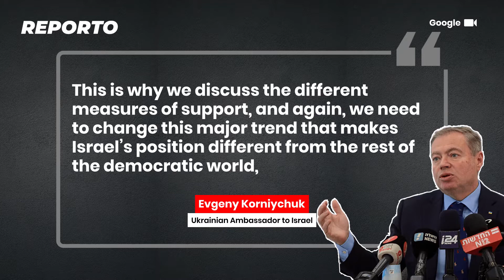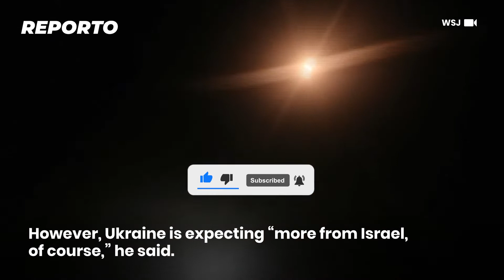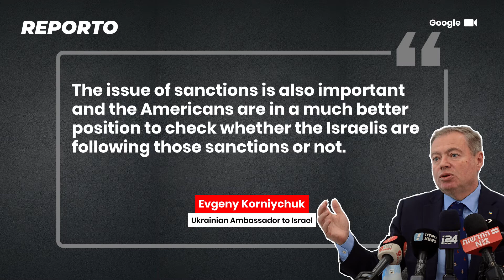Ukraine Wants US To Put Pressure On Israel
The United States should persuade Israel to provide military assistance to Kiev, Ukrainian Ambassador to Tel Aviv Evgeny Korniychuk has said. In an interview with The Hill newspaper, published on Sunday, Korniychuk claimed that, as the US is “the only country that Israel is listening to,” Washington should also ensure that its close ally abides by Western sanctions on Russia.

What is Israel's response to this issue? Watch this video to the end!

If the owner is not pleased, we will gladly remove it immediately.

Reporto is a channel that shares the latest news from around the world. We hope that the information presented will be useful.